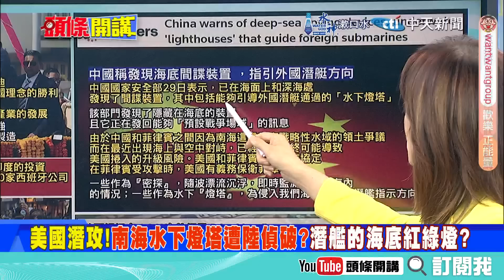找到海狼南海撞山原因了? | 北京發現海底有路標!水下燈塔提供攻陸密道?【頭條開講】精華版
【頭條開講 LIVE】幫我印鈔!美國南方門戶求助中國!脫離接觸中國!美國氣炸!印度莫迪心機鬥法!以色列超糗鐵穹不行了!鐵束明年登場! |20241029完整版 ‪@頭條開講HeadlinesTalk‬
時事評論員 賴岳謙、前立法委員 郭正亮、前空軍副司令